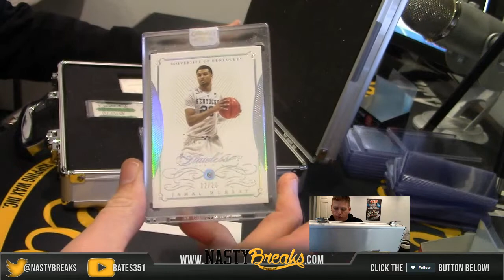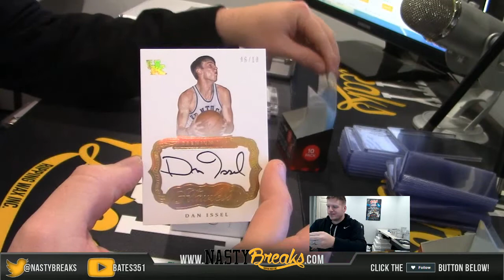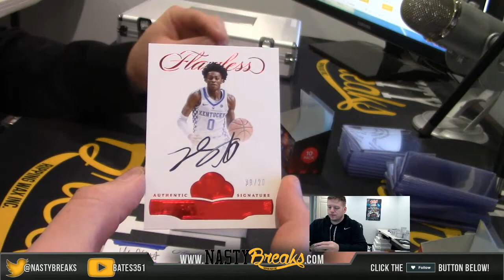1 22 19 2017 18 Flawless Basketball Collegiate Briefcase Hit Random #27